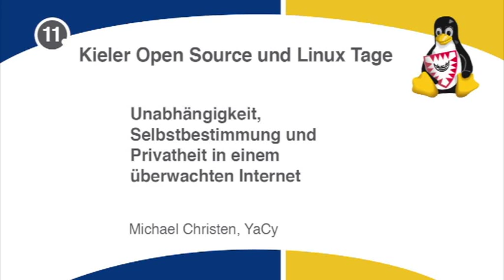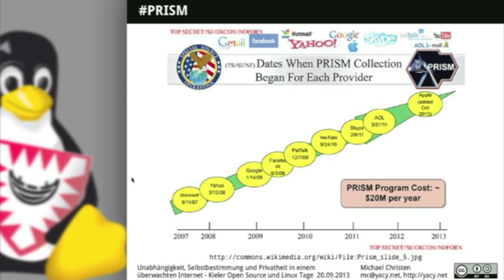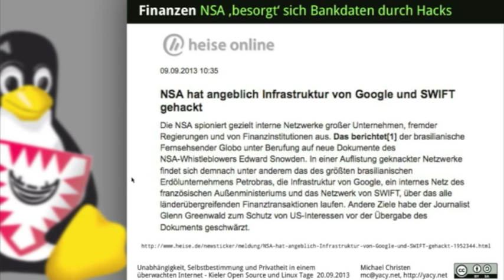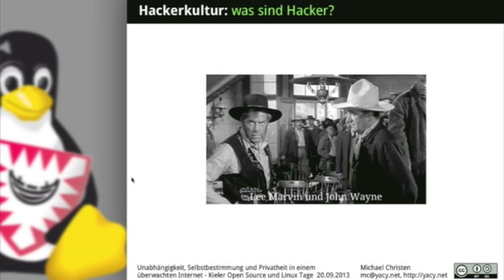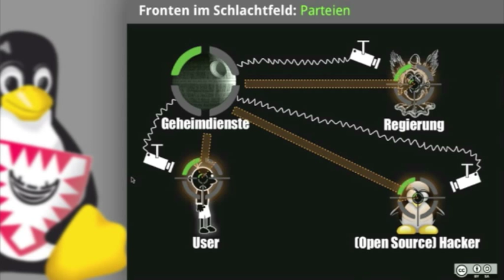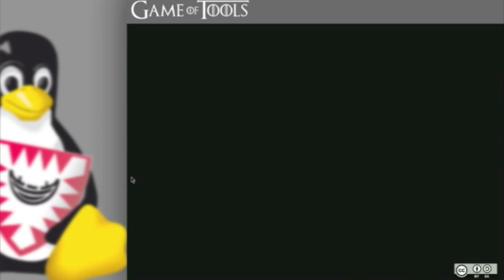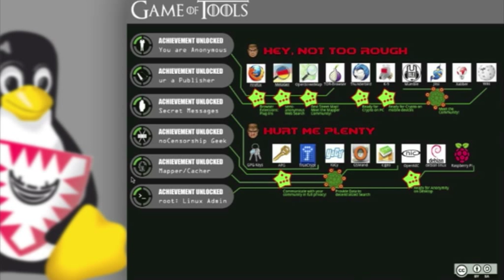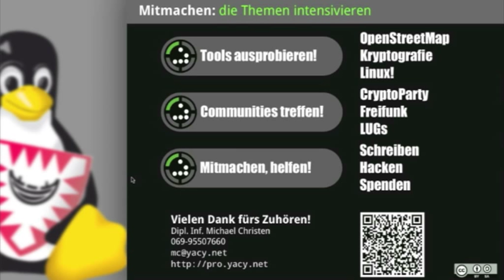YaCy: Unabhängigkeit, Selbstbestimmung und Privatheit in einem überwachten Internet [Kielux 2013]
Freie Software und Open-Source Werkzeuge sind heute wichtige Mittel, um Grundrechte zu wahren! Nachdem fast die ganze Welt unter Geheimdienst-Dauerbeobachtung steht, muss sich jeder Mensch fragen, ob die individuelle Entfaltung in intimen Bereichen, kulturellen Themen und politischen Entscheidungen nun nur noch befangen getroffen werden kann, oder ob eine Fluchtmöglichkeit in tatsächlich sichere, private und anonyme Kommunikationsformen möglich ist. Der Vortrag zeigt die Bedeutung der Arbeit von unzähligen freie-Software Entwicklern im politischen Kontext und nennt spezifische Lösungen für den Schutz von Privatsphäre und Unabhängigkeit.